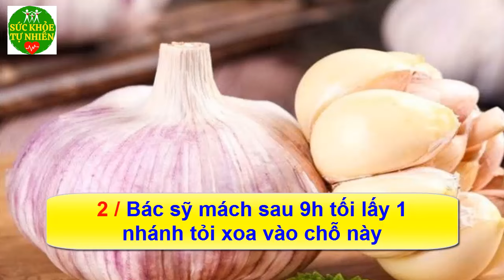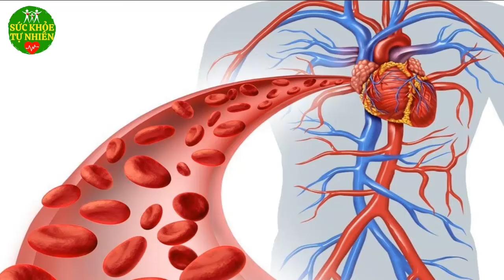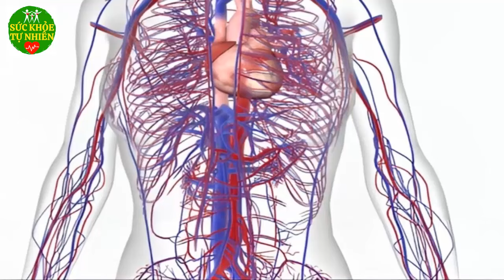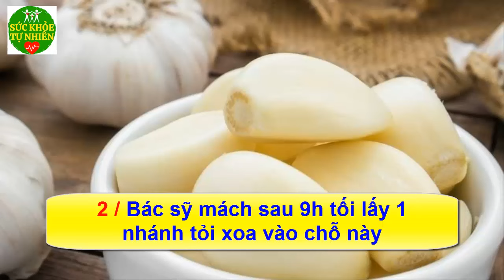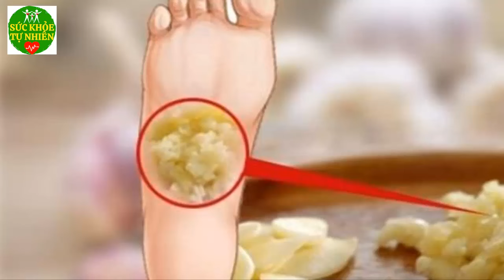9 Giờ Tối Lấy 1 Nhánh Tỏi Xoa Vào Chỗ Này Gan Thận Khỏe Như Voi Ngủ Ngon Tới Sáng - SKTN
9 Giờ Tối Lấy 1 Nhánh Tỏi Xoa Vào Chỗ Này Gan Thận Khỏe Như Voi Ngủ Ngon Tới Sáng - SKTN. Đăng ký kênh Sức Khỏe Tự Nhiên để nắm bắt được những tuyệt chiêu chăm sóc Sức Khỏe Tự Nhiên cho gia đình bạn cực kỳ đơn giản ngay tại nhà.